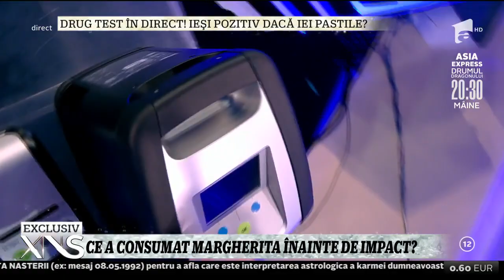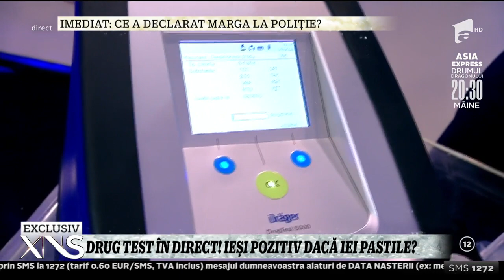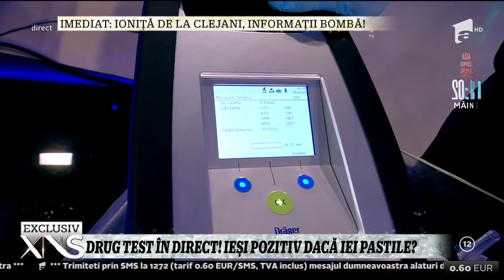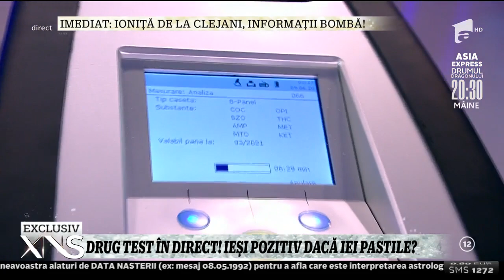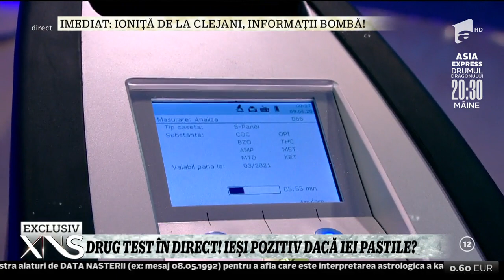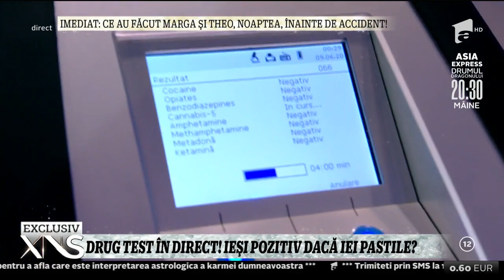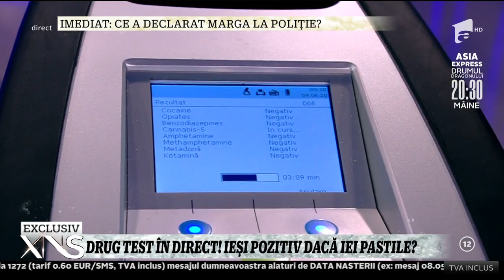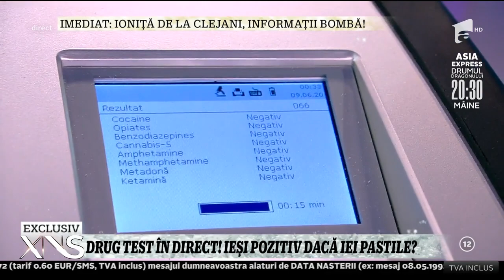Dan Capatos, supus unui test antidrog în direct! Ieși pozitiv dacă iei medicamente?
Dan Capatos este testat antidrog, în direct, cu unul dintre aparatele deținute de Poliția Română. Prezentatorul ia în fiecare zi șapte medicamente. Va ieși pozitiv testul?

Urmăreşte „Xtra Night Show” şi pe:
➠ TV Antena 1, de luni până joi, de la ora 23:00.